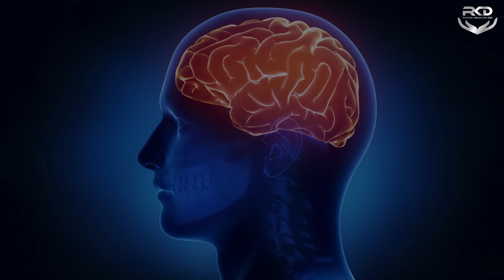( ILMU KAYA ) ANTARA AMALAN & REZEKI!!!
INGIN MENARIK APA YANG DIINGINKAN DENGAN MUDAH ‼

Ikuti
Seminar Online
✨ SPIRITUAL LAW OF ATTRACTION ✨

💻 📱 Online Zoom

Seminar Offline JOGJA
🗓 4 & 5 November 2023
📍hotel Next Jogja

RAIH HIDUP YANG TENANG, DAMAI & BAHAGIA SERTA BERLIMPAH dengan sembuh dari luka batin dan trauma keuangan

Jika BAHAGIA & SUKSESMU PENTING ambil keputusan sekarang, krn bisa jadi inilah awal mula kisah Sukses Anda

Untuk update ilmu dan info bisa bergabung di